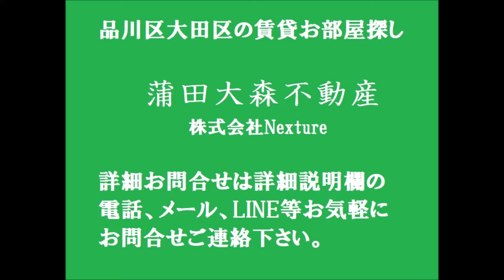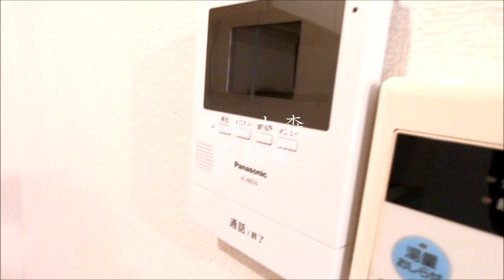東急池上線久が原駅近1R22.88㎡ 東京都大田区南久が原2丁目 人気賃貸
1人暮らし~ファミリータイプまで